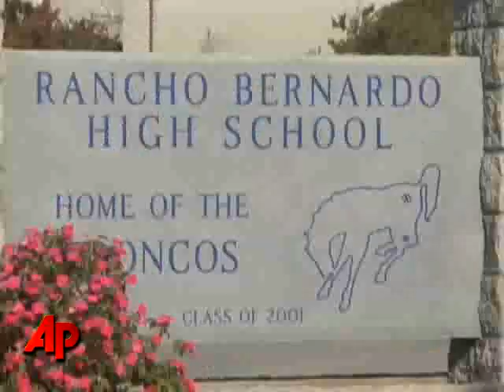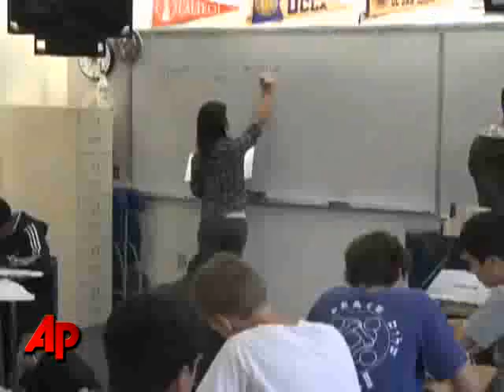Math Teacher Sells Ad Space on Tests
When faced with a shortfall in his copying budget, math teacher Tom Farber decided to pay for the paper he puts his calculus tests on by selling ad space on them. (Dec. 4)